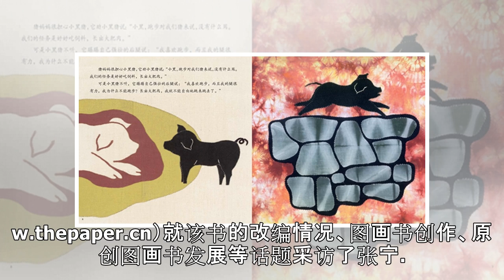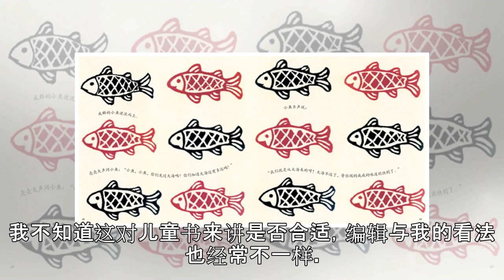专访张宁：改编王小波是让孩子不要只专注有用的本领